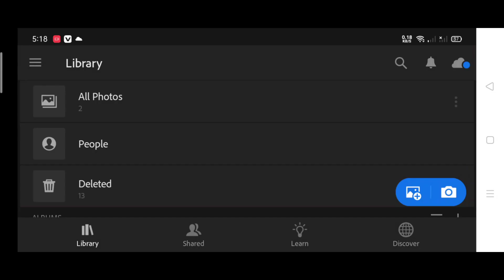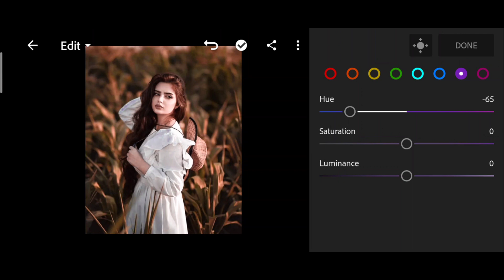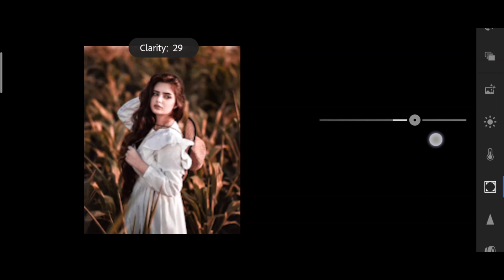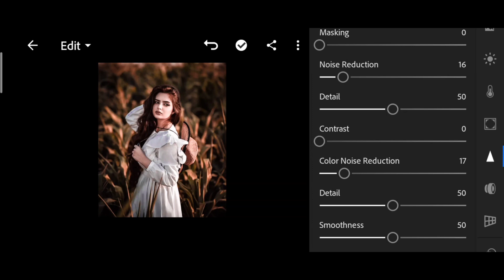Lightroom photo editing toturial | Lightroom editing background| Ms editing zone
Lightroom photo editing toturial || Lightroom editing background ||
Ms editing zone...

"Es video me hum ap ko Lightroom me black orange photo edit karna sikhaye gy" .